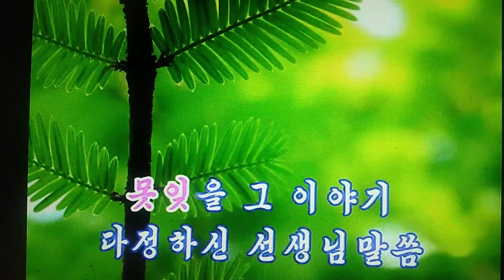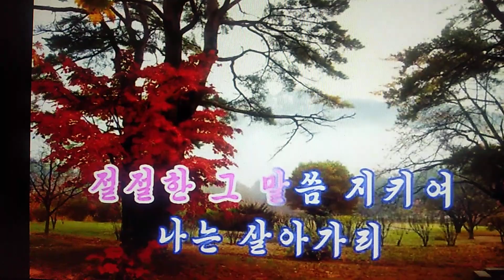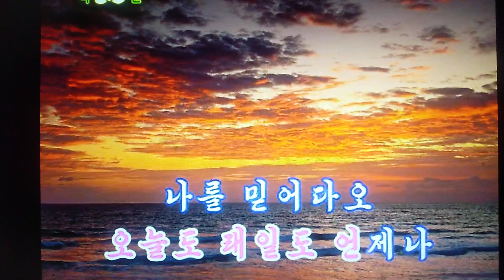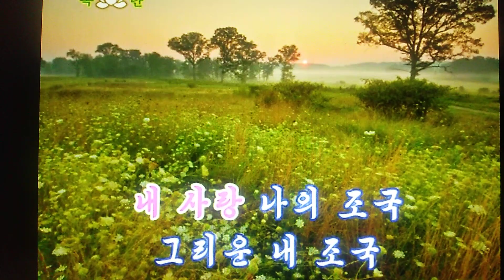어릴적 마음 작사 집 체 작곡 정 상진 Ｃｏｖｅｒ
幼い心